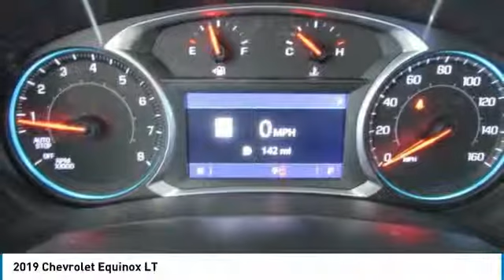2019 Chevrolet Equinox Wentzville Mo K45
2019 Chevrolet Equinox LT

Poage Chevrolet
851 West Pearce BLVD

Black Metallic 2019 Chevrolet Equinox LT 2LT FWD 9-Speed Automatic 2.0L TurbochargedbrbrEvery new Poage Chevrolet vehicles come with the Poage Promise *1st Maintenance On Us *First Dent On Us * Service Pick Up & Delivery Promise *Complimentary Loaners on Warranty Service *$500 Trade-In Guarantee *72 Hour Exchange Policy only at Poage Chevrolet in Wentzville. for complete details** 22/29 City/Highway MPGbrbrbrPoage Chevrolet of Wentzville is a complete automotive facility, and since 1960, the Poage Automotive Group has been the trusted dealer for all of your vehicle needs. Services include auto repair, body shop repair, oil changes, state inspections, parts and full line of accessories. Poage Chevrolet of Wentzville has supplied new and used cars, trucks and SUVs to the O'Fallon, Wentzville, Lake St. Louis, Wright City, Troy, St. Peters and Warrenton areas. Our Chevrolet dealership, located right along I-70, is a convenient choice for customers looking for a new or certified pre-owned vehicle in the area. Our staff of highly knowledgeable and enthusiastic sales agents are standing by and eager to assist you in any way that they can. The majority of the staff are local residents of the Wentzville area. There is a reason why we are the preferred dealership in the region. Come see for yourself today, and stop by your Chevrolet dealership to learn more. PoageChevy PoagePromise WeveGotTrucks YourTruckHQ Wentzville TheBestPlaceToWork @PoageChevrolet @PoageChevy.